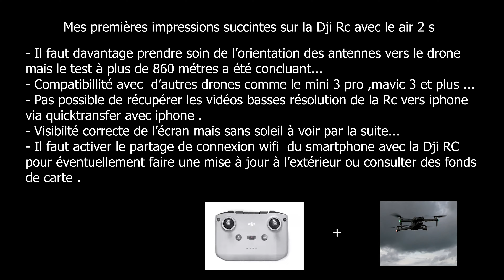DJI RC avec air 2 s impressions d'un retraité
Dji Rc et air 2s
Rapide sortie entre 2 averses pour effectuer un premier test avec la Dji RC.
Localisation :Calais le site naturel qui remplace l'ancienne jungle des migrants.

        :- 74-75 - The Connells [Instrumental Cover by phpdev67)